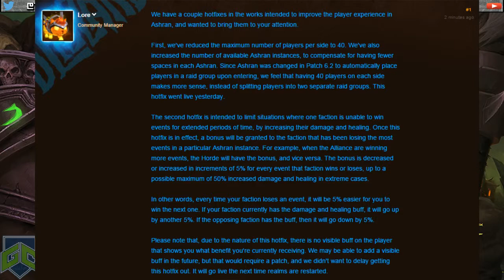The Game Case Show: Episode 13 Stay Out of the Salt Mines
Join Host Cuddlès for Episode 13 of The Game Case Show were he discusses his week in WoW, some news from the Blues, the GoodDeedsinDraenor Contest, and how to look at WoW with a fresh set of eyes!